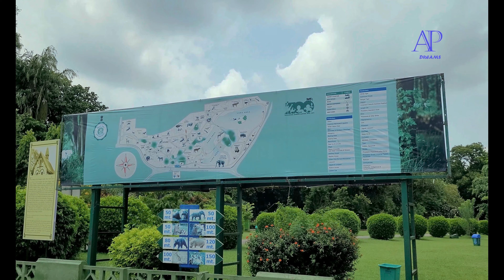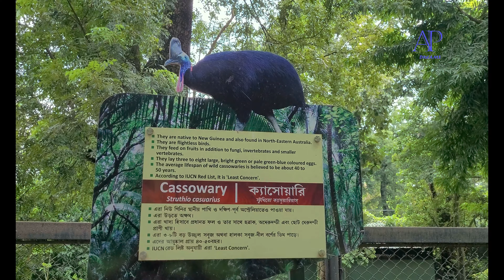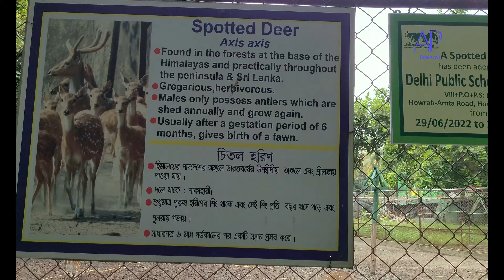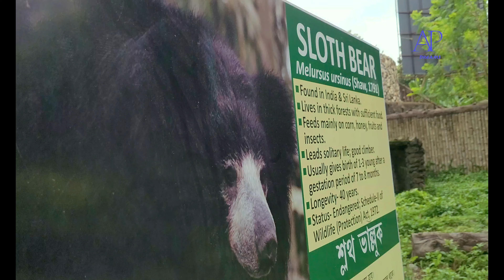Alipur Zoo of Kolkata 2022 || Alipur Chiriakhana || Kolkata one day picnic tour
Hey guys.. Winter is here.. Now watch this beautiful zoo with your family..